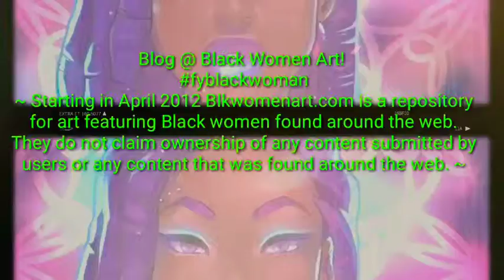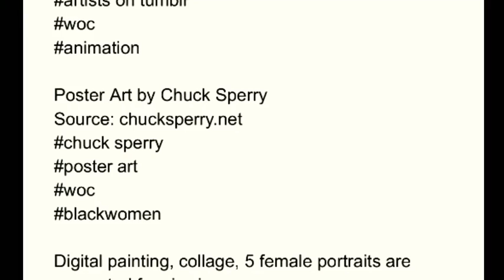Tribute to some talented Artist I found on Black Women art on Tumblr . Feature @ fyblackwoman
Black Women Art!
~ Starting in April 2012 Blkwomenart.com is a repository for art featuring Black women found around the web. They do not claim ownership of any content submitted by users or any content that was found around the web. ~

Featured Artist :

mshindo kuumba
black women

sandra m
black women

ana novaes
black women
surreal Art

another illustrated animation ! Had a lot fo fun with this one ^^

Poster Art by Chuck Sperry
Source: chucksperry.net
chuck sperry
poster art

Digital painting, collage, 5 female portraits are presented for viewing.
Graphic solutions, styling, working with images.

artists on tumblr
johnny paniolo
black women
Source: patternok